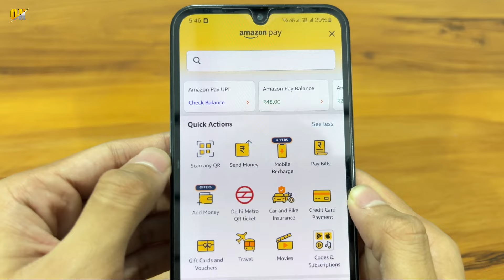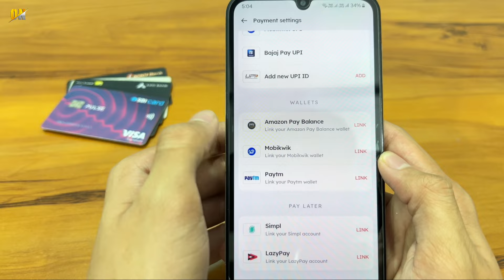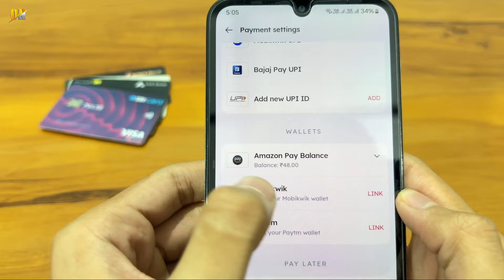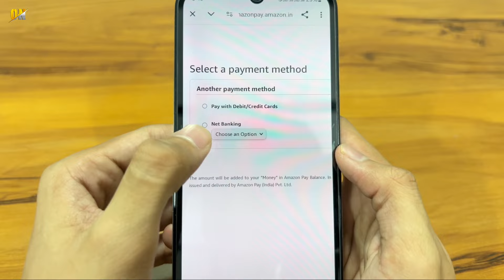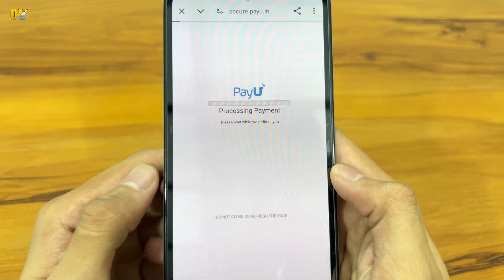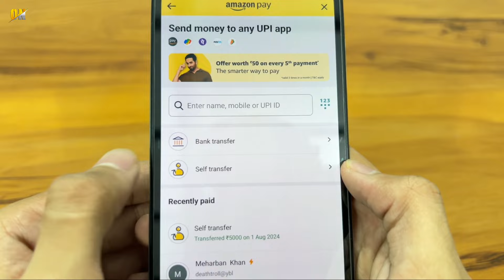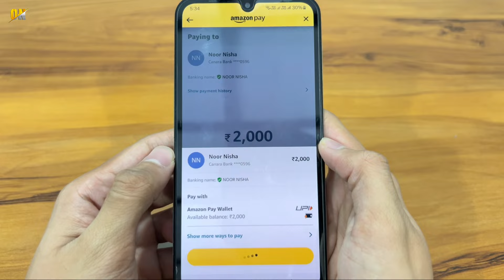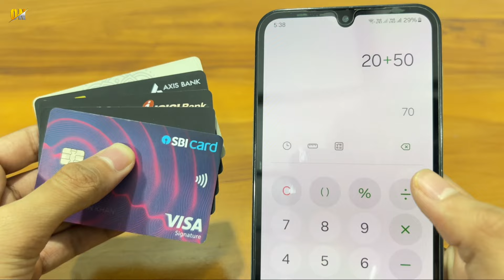Credit Card to Bank Account Money Transfer Without Charges 2024 |Zomato Update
My Gears!